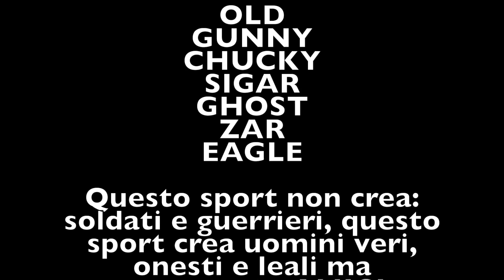Urban-Softair Sierra 191 Team (Allenamento di Squadra) 17/04/2016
Finalmente stiamo arrivando... ci alleniamo per l'urbano di Palermo dove sfideremo altre squadre... inutile parlarvi di altro, godetevi il video... NB: I disegni o le scritte riportate sui muri sono frutto di gente poco stabile mentalmente, il team ci tiene a precisare che non è opera nostra.